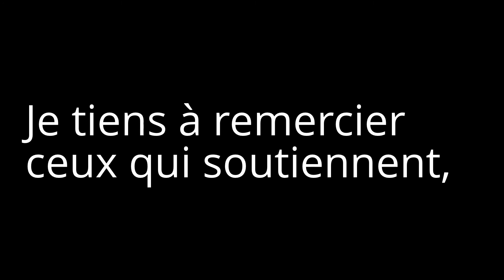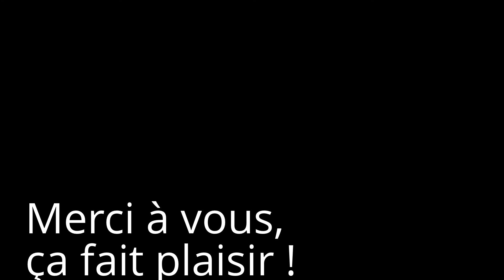RBF - Robeat La Flébeat & SESSION BEATBOX FREESTYLE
RBF - Robeat La Flébeat en freestyle sur une auto prod de beatbox à l'aide de ma chère RC Loop Station !
Pour ceux qui veulent l'instru de beatbox je la posterai dans la semaine qui suit, bonne écoute à vous !